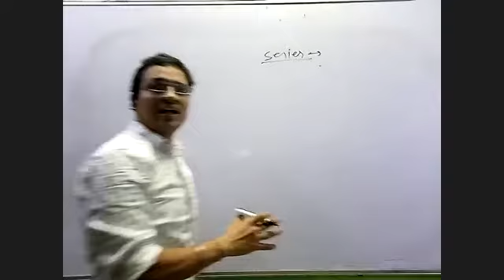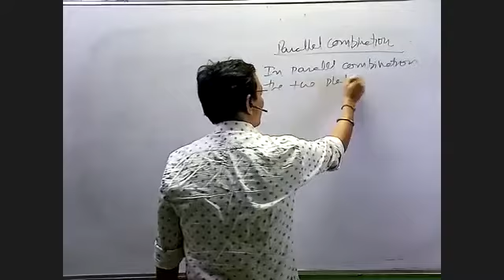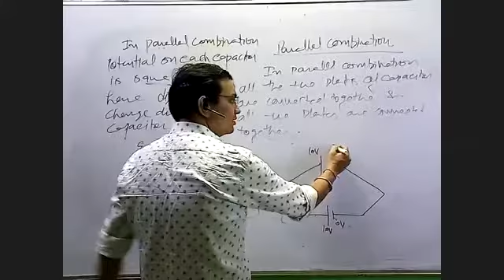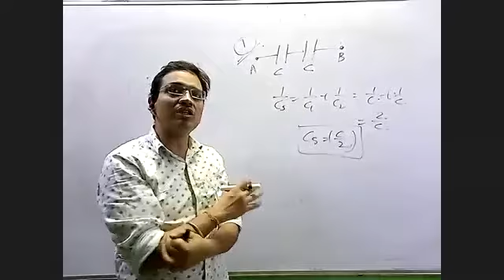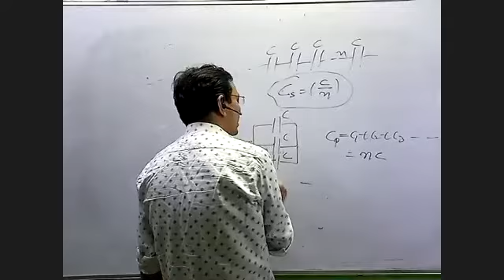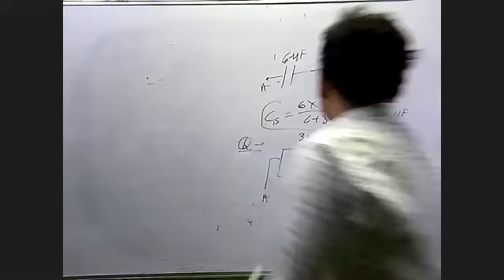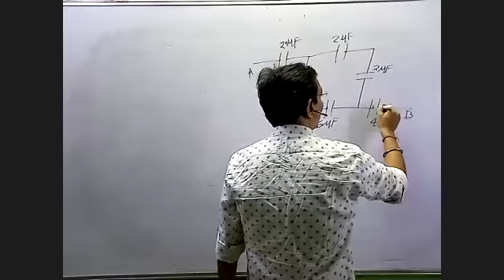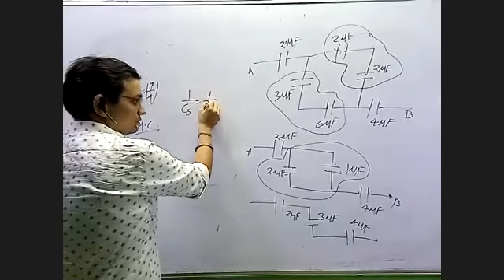2/06/2021 Combination of capacitor-1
Series combination of capacitor, Parallel combination, Numerical based on combination of capacitor